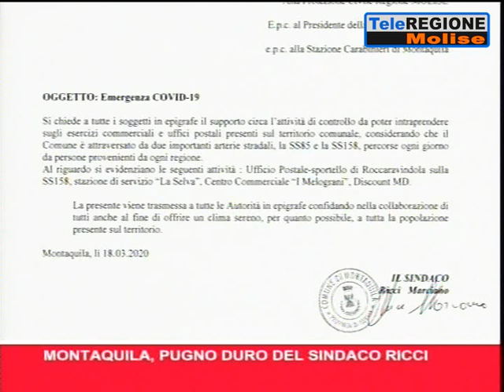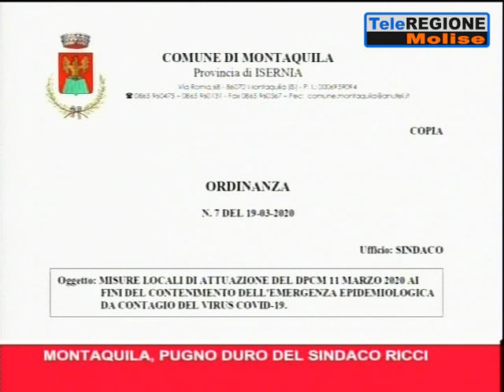Telegiornale ore 14,00 - 19/03/2020